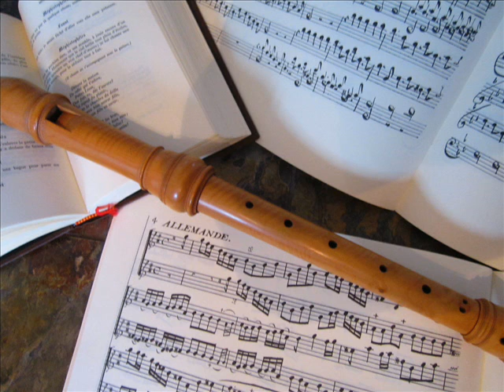Quantz Duetto pour flûtes op II n°4 Allegro et affetuoso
Projet Cerberos pilus - andré Le Gall - Flûte à bec alto 415Hz